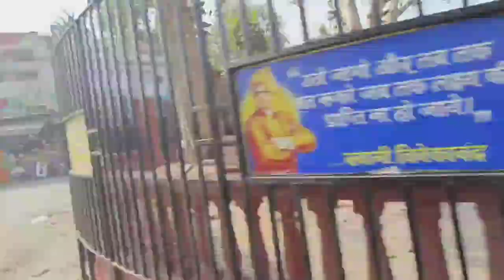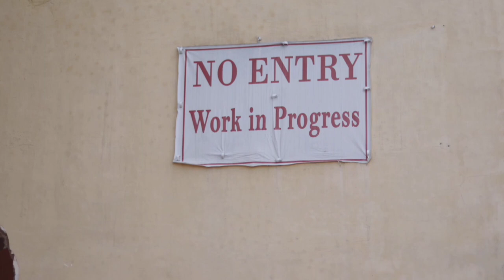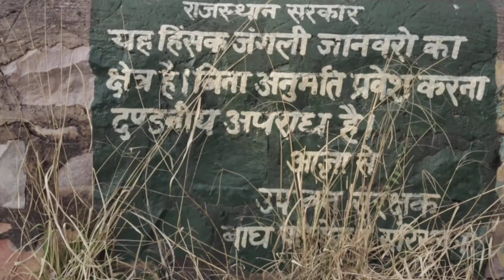#1 Bala Quila me Bhoot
Alwar Fort
        Bala Quila also known Alwar Fort is a fort in Alwar in Indian state of Rajasthan.It is situated on a hill in the Aravalli Range, above the town of Alwar.The fort is 5 kilometres (3.1 mi) long and is about 1.5 kilometres (0.93 mi) wide. The fort was originally constructed by Nikumbh Rajputs in 928 CE. In 1492 Khanzada Alawal Khan won Bala Quila from Nikumbh Rajputs to stop practice of human sacrifice. Nikumbh Rajputs and their successors moved to the southwestern part of India through Baroda and settled over eastern Khandesh during 15th century onwards due to the Mughals as the Mughal Empire was expanding in and around western India which was due to its close proximity to the capital of Delhi at that time. It was re-constructed in 1521 CE by Hasan Khan Mewati.In the following centuries it went to the Mughals. It was captured by the Jat ruler Suraj Mal. After his death however, it was captured by the Rajput ruler Maharao Raja Pratap Singh of Alwar State. Major rivers like Narmada, Tapi, Girna basins were suitable for the Nikumbh Rajput warriors to settle down. As Rajputs found it as a suitable place for their successors due to it having ample of water and land for cultivation. Arwali mountain range divided mevad & marwad.
                     Shirpur, Dhule, Tapi & Girna Rivers, and river Banks along with satputada mountain of and to the pitalkhora where they constructed their own Empire. Founding Ancient Shiva Temple situated in the valley of today's Pitalkhora Caves and its river side near Patna Devi Today. Nikumbh Rajputs. Migrated and Expanded to Girna Bank basin near Undirkheda and some to Ranjangaon near to Gaoutala Sanctuary of Today.
                 Kachwaha Rajputs latter settled in bank and besins of Girna river of today's khandesh in Warkheda and Umberkheda. Pawar parmar Rajput in Near Mehunbara of Today, kachwaha in Warkheda. Nikumbh Rajputs in Undirkheda and Ranjangaon and Patna to Pimpalgaon at satpuda Ranges. Later, that area became part of the expanding Maratha Empire and the area was designated as a Vatandar during Peshwa rule under the kingdom of the Marathas.
        Within the fort are 15 large and 51 small towers perched on the ridgetop, 340 metres (1,120 ft) above the city. The fort included 446 openings for musketry, along with 8 huge bastions encompassing it